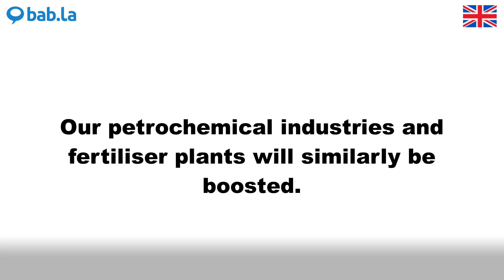PETROCHEMICAL pronunciation | Improve your language with bab.la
Improve your spoken English by listening to PETROCHEMICAL pronounced by different speakers – and in example sentences too. Learn and love languages with bab.la.